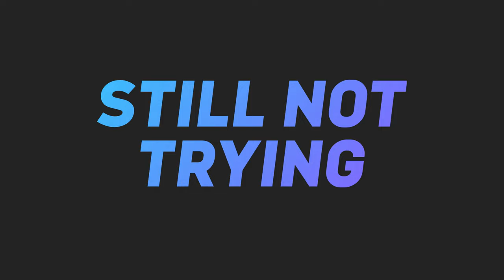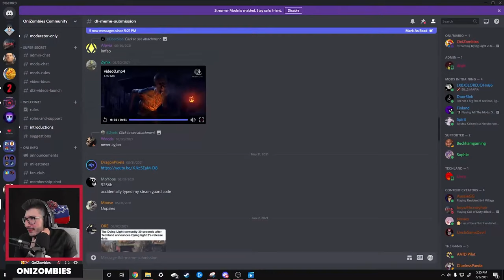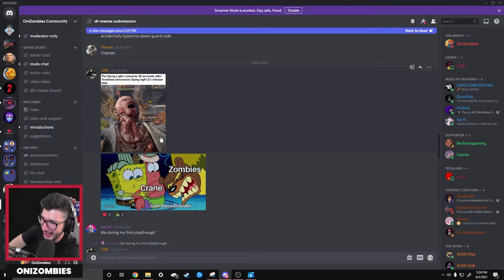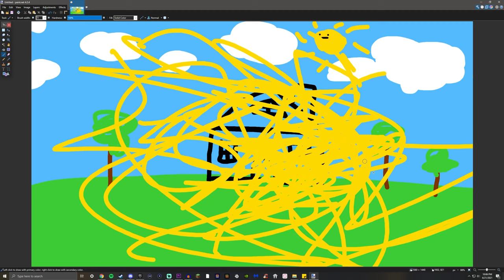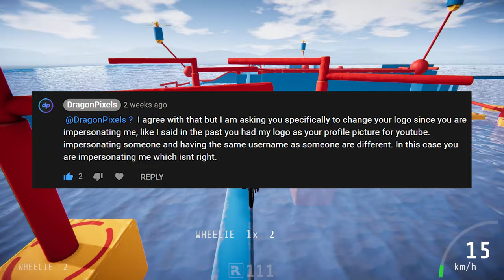OniZombies Reacted to My Meme! - DMV #4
Welcome to Dragons Monthly Video 4! In this one, I talk about OniZombies and how he saw my meme! I also talk about Basically 2021, my new logo, a storm hitting my house, getting back into Fortnite, and other things. Oh yeah and TurkishPixels is back again!

0:00 Intro
0:40 OniZombies Saw My Meme
2:41 Basically 2021 News
4:07 My New Logo
4:57 Big Storm Hit My House
5:49 I Got Back Into Fortnite
6:24 Biomutant is Bad
7:05 Impersonator is Back Again
8:14 Outro + Suprise